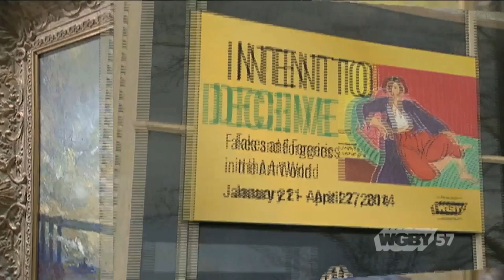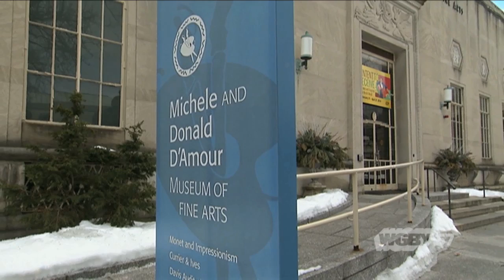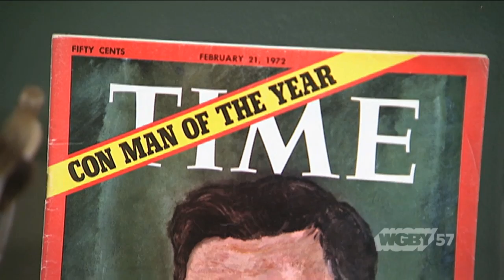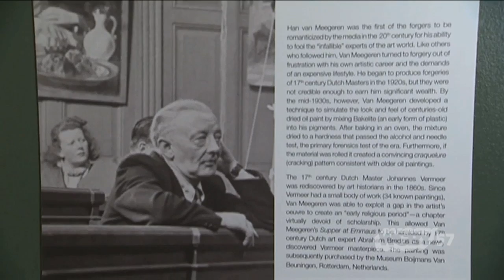Intent to Deceive: Fakes & Forgeries in the Art World | Connecting Point | Apr. 14, 2014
A ground-breaking exhibition at the Springfield Museums spotlights some of the world's most notorious con artists, illuminating their dubious legacies, and examining how their talents, charm, and audacity beguiled and assaulted the art world for much of the 20th century through the present day. Connecting Point contributor Jared Bowen from WGBH brings us the story.